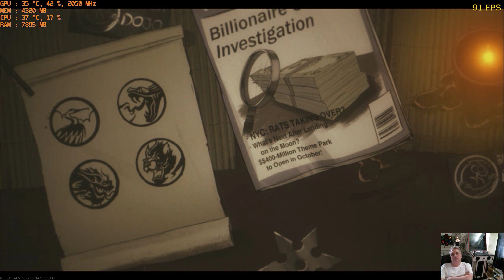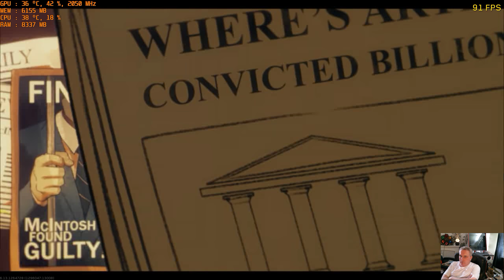Call of Duty Infinite Warfare Zombies DLC 2 PC 2K GTX 1080Ti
Call of Duty  Infinite Warfare Zombies DLC 2 PC 2K
First time playing, could not find the bloody power switch!!